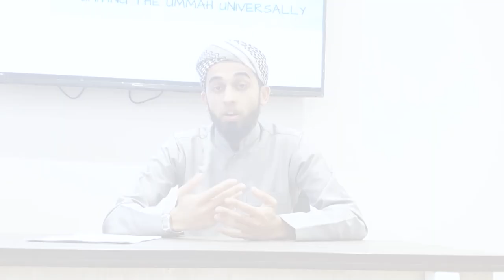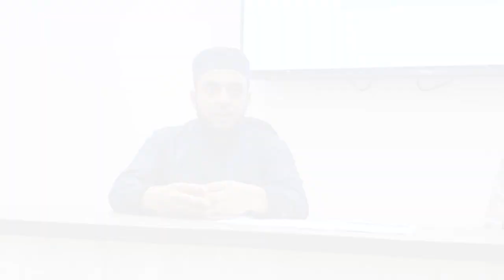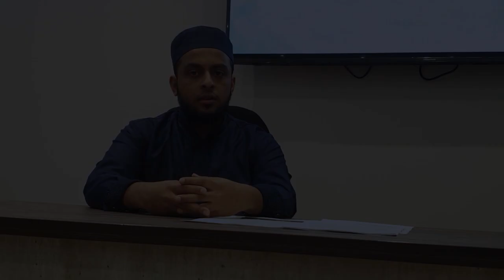Let's Focus: New Year, New Me!!! FT Naumaan Panchbhaya, Hafidh Hanzala Hafeji and Ml Muhammad Bham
Join The Ummah Squad as we kick of the new year with a new section and a new face. New Year, New Me featuring Naumaan Pancbhaya as The Ummah Squad's host as we discuss pertinent aspects regarding the new islamic year 1441.

Brother Naumaan is joined by Radio Islam International presenters: Ml Muhammad Bham and Hafidh Hanzala Hafeji.

Comment on the video below and share with us your thoughts on our latest video.